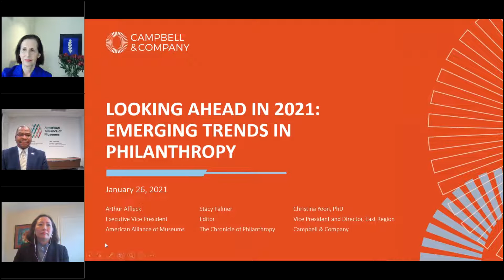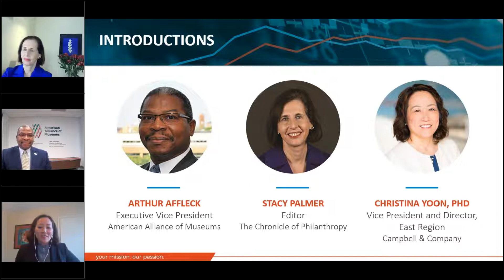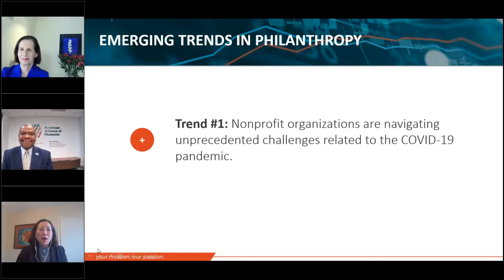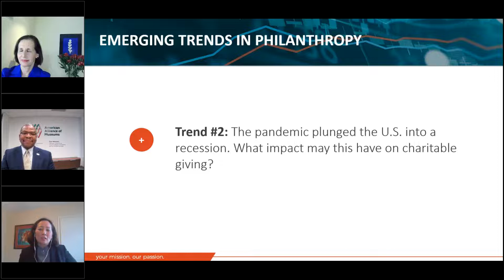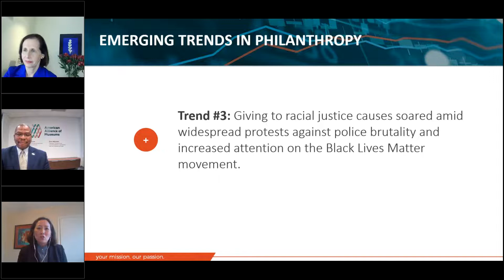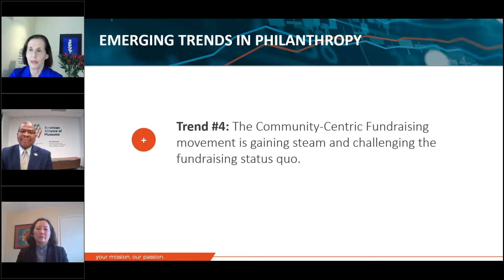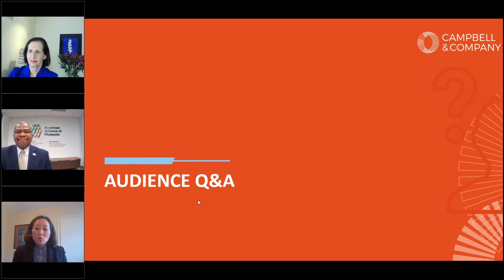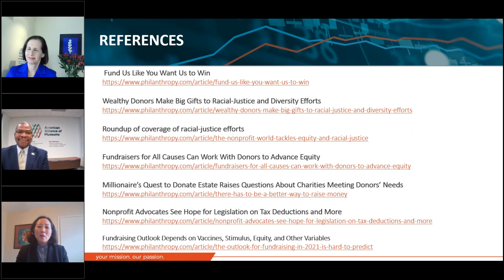Looking Ahead in 2021: Emerging Trends in Philanthropy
So much has changed over the past 12 months. As we move into 2021, it’s time to take stock of the past year, understand its effects on the philanthropic landscape, and forecast what’s to come.

This webinar brought together the Executive Vice President of the American Alliance of Museums, the Editor of The Chronicle of Philanthropy, and a Campbell & Company Vice President to discuss the pandemic, the recession, the racial justice movement, and more.